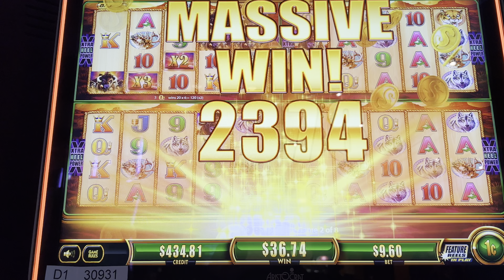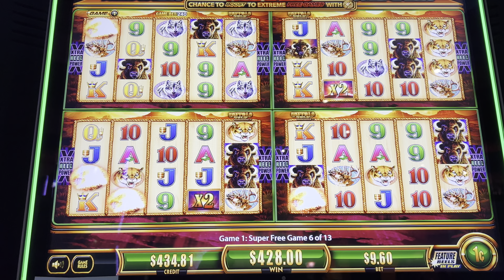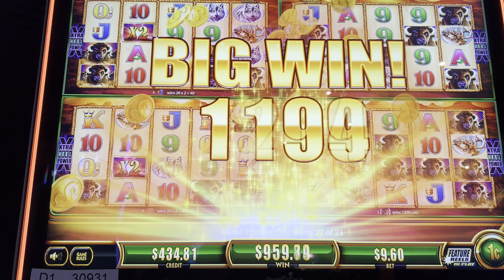Buffalo Gold super free games